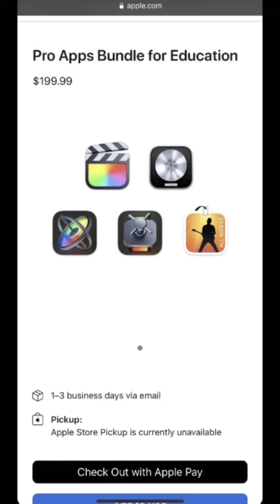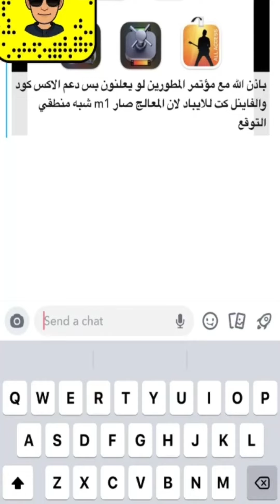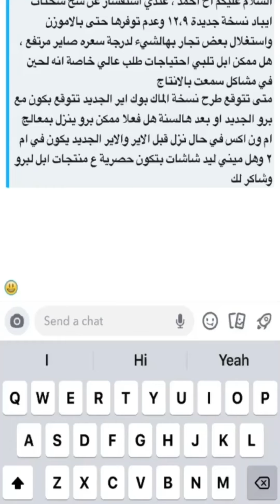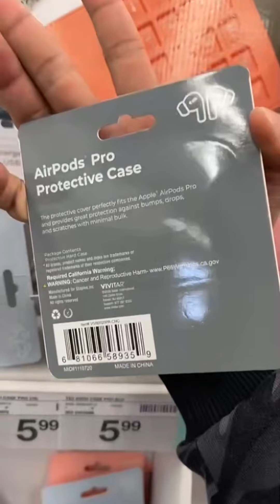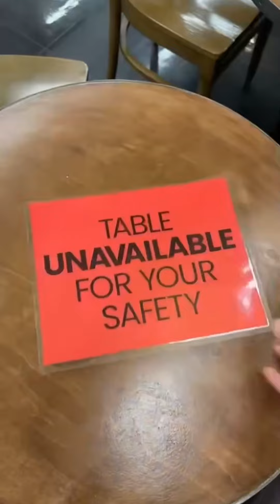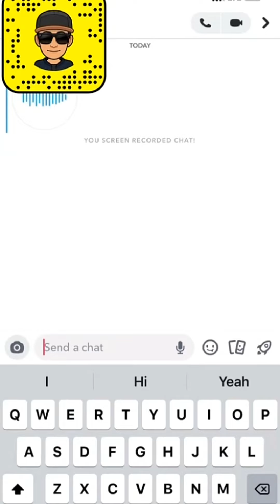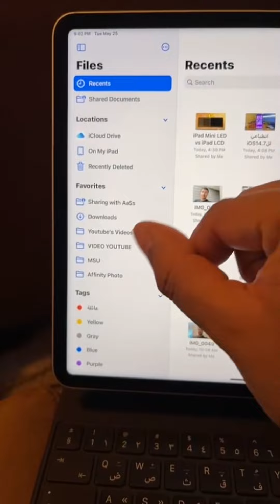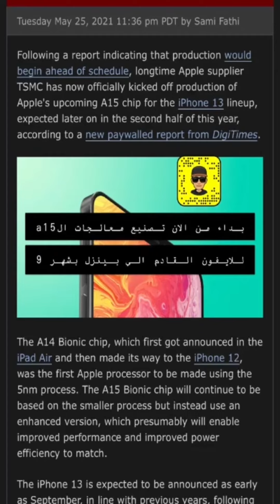سنابات| ليش ما نقدر نفرمت الايفون عن طريق الايباد